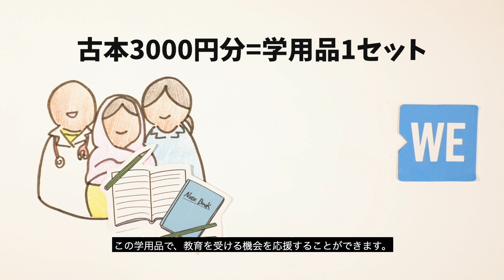WE Book Better World（古本回収募金）【WEアクションキャンペーン】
眠っている本が大きなチカラに！
古本を集めて換金して教育の機会を応援しよう！
ーWE Book Better World（古本回収募金）ー

フリー・ザ・チルドレン・ジャパンは、すべての子ども達が学校に通い、学習を続けられるよう、教育の支援として、
・新校舎や、図書館などの学習施設の建設
・古くなった学校や教室の改修
・職員室、教師たちの宿泊施設の建設
・家具や教育資源、学用品の提供
・教師たち向けのリーダーシップ・プログラムやトレーニングの実施
・課外活動クラブ(健康クラブ、環境クラブ)の実施
などを実施しています。

学用品セットを1人の子どもに提供するのに必要なのは、3,000円！
一緒にアクションを起こして、学用品セットを届けよう！

映像：Kohei Tatsutomi
作成助成 ：日本郵便  2019 年度 年賀寄付金助成

1995年に当時12歳のカナダ人の少年「クレイグ・キールバーガー」によって貧困や児童労働などの過酷な環境から子どもを解放することを目的に設立された「Free The Children」を母体に日本で1999年より活動を開始した国際協力団体です。

①国内外の貧困・差別から子どもを解放する
②「子どもには世界を変える力がない」という考えから子どもを解放する

上記の２つの目的に向けて活動しており、18歳以下の子どもが主体的に国際問題の解決のため活動できるような環境づくりに取り組んでいます。

子どもだからこそできることがある！
ご参加お待ちしています！

MB01W4ROUDRBJCF